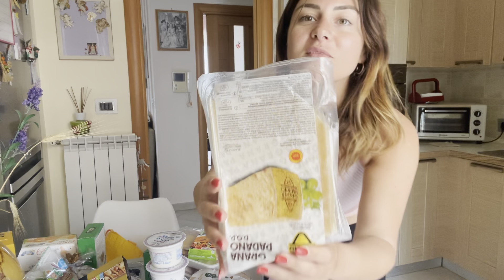FRIGO VUOTO: SVUOTA LA SPESA MD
Ciaooo! Eccomi tornata con un video svuota la spesa MD! Ho fatto un pò di rifornimento visto il mio frigo completamente vuoto! Spero vi piaccia e fatemi sapere quali sono i prodotti che vi hanno incuriosito di piu!

Vi lascio qui il link in cui trovate tutti i miei precedenti video svuota la spesa:

 • Il mio primo SVUO...